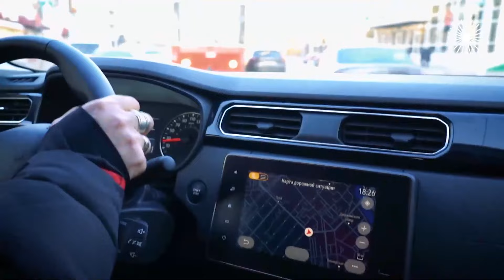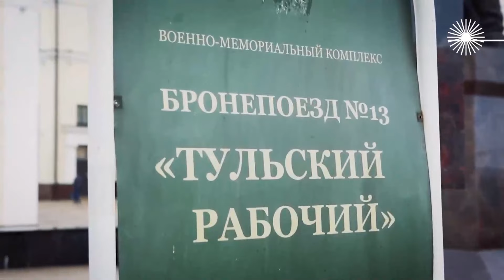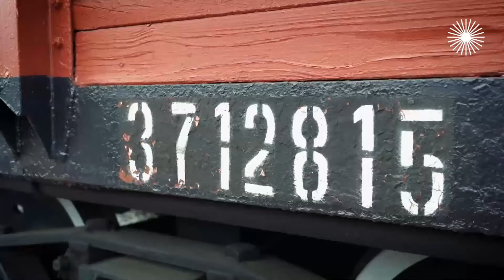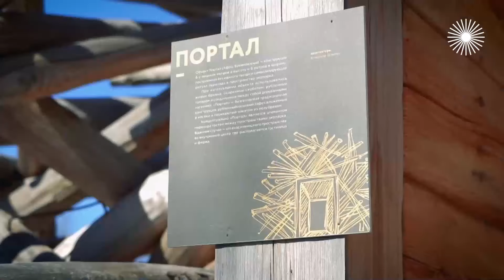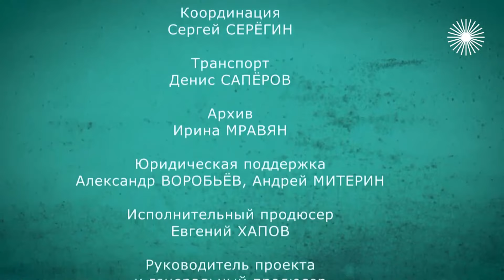Тульская область. Выходные на колесах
В очередном выпуске программы "Выходные на колёсах" автор и ведущий проекта Андрей Леонтьев приглашает всех в Тульскую область. У зрителей появится повод задуматься над альтернативной историей Российского императорского дома в усадьбе Алексея Бобринского в Богородицке. Также узнаем, как построить бронепоезд из бетона, в каких условиях проходила самоизоляция советских вождей в бронированных вагонах, научимся варить десертный сыр по оригинальному фермерскому рецепту.